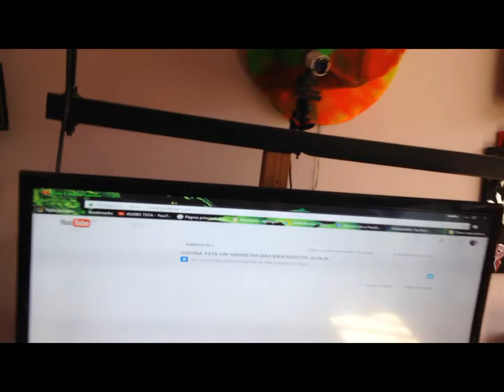VLOG #14 ENSAYO GENERAL EN EL TEATRO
PUES BUENO AQUI LES DEJO ESTE VÍDEO

NOS PUEDES CONTACTAR EN
EN FACEBOK
MARTIN AVILA
AUDIO TSTA
EN TWITER

Y RECUERDEN QUE

EL ABUSO DEL CONSUMO DE ESTE PRODUCTO PUEDE OCASIONAR LOCURA TEMPORAL O PERMANENTE